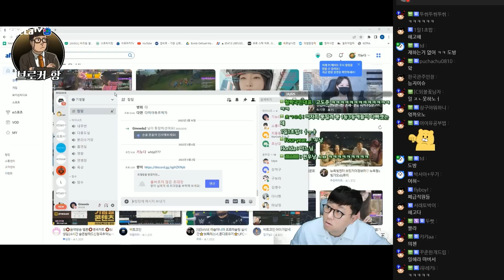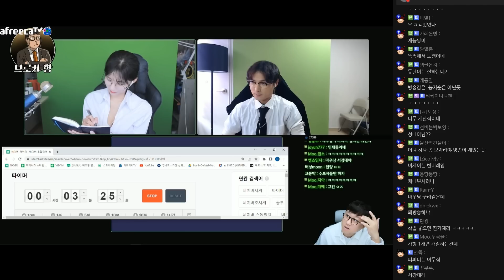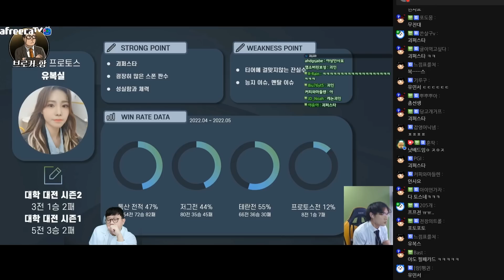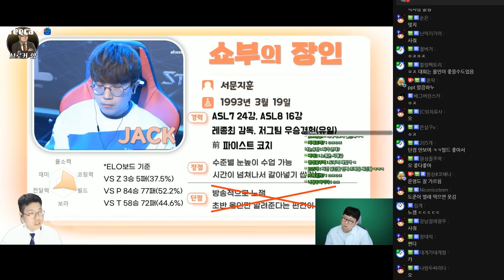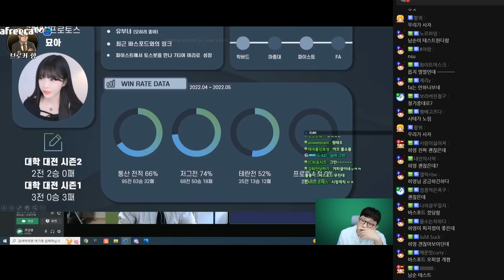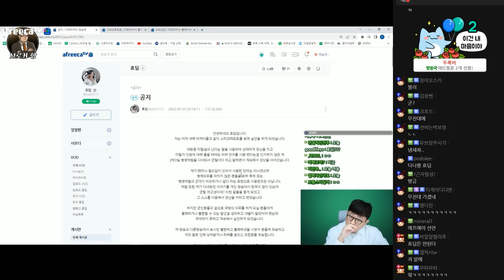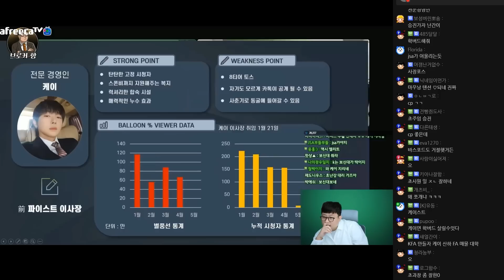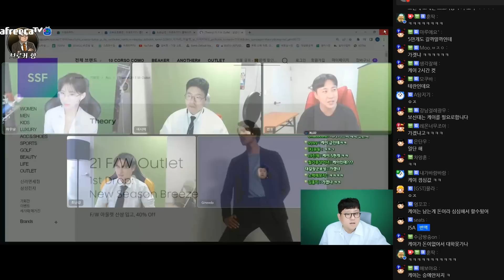대 FA시대 항 에이전트 시작합니다 #1(22.06.01)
00:00:00 on
00:01:31 시스템 설명
00:07:12 지원자들 준비물
00:09:28 브로커항 차이점
00:11:00 지니엔터
00:12:35 브로커항 목표
00:14:01 매칭 실패시 환불
00:17:25 출근 현황
00:18:12 초사원on
00:19:51 주간회의on
00:22:51 지각자가있네?
00:24:02 마비서 경력이?
00:28:41 갑자기 안키면
00:29:19 고사원on
00:30:06 첫대면
00:34:11 비서의 역할
00:35:38 사원 준비성
00:36:35 항에이전트 사원모집
00:38:27 초사원 발표on
00:49:15 발표끝
00:51:25 마비서 고생했네
00:52:03 고사원 발표on
00:57:40 발표끝
00:59:41 마우낭 발표
01:00:00 첫 해고
01:01:10 매물 점검
01:08:21 도읍지
01:09:38 히엉
01:14:11 도꿍
01:17:02 묘아
01:19:08 효딤FA
01:20:08 마비서 포스터 공개
01:23:49 과학시간on
01:26:31 대형 매물 공개
01:28:02 추가발표on
01:32:08 긴급카톡
01:34:29 짭호on
01:45:15 케이 카톡 공개
01:54:31 보신대
01:53:42 마우낭 철기중대 영입